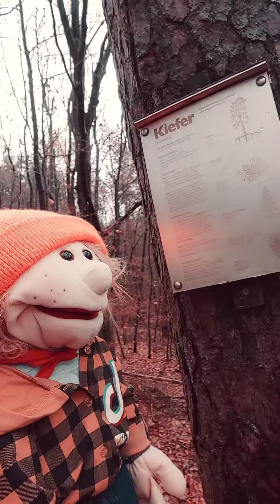Bauchredner Pelle: Baumschule: Kiefer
Pelles Baumschule: Kiefer

Pelle der Waldtroll erklärt mit Witz und Tiefgang aus dem Bauch heraus!

4 kostenlose Möglichkeiten uns zu unterstützen:
💬Kommentar
📨Weiterleiten
💾Speichern
Dankeschön!

Liebe Grüße
Torsten & Pelle

23